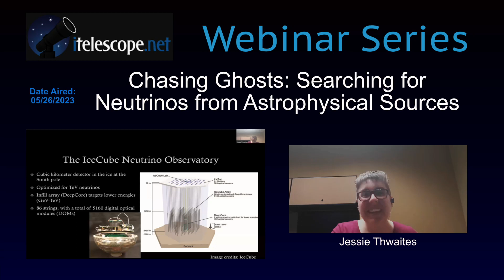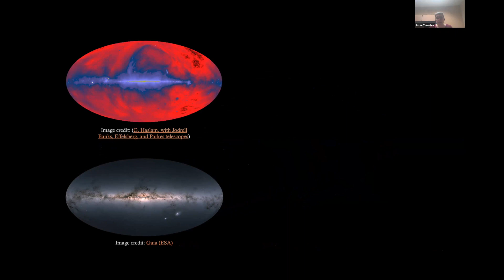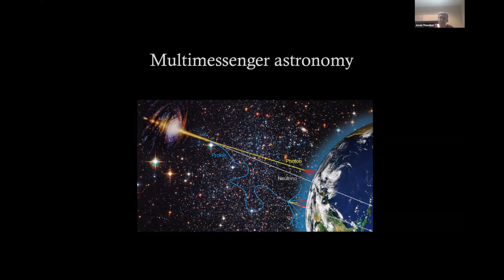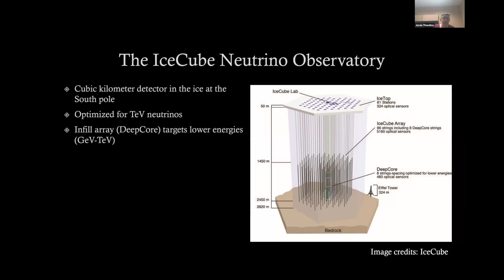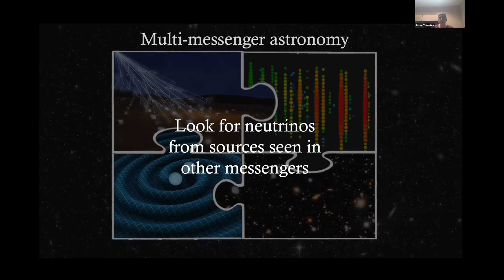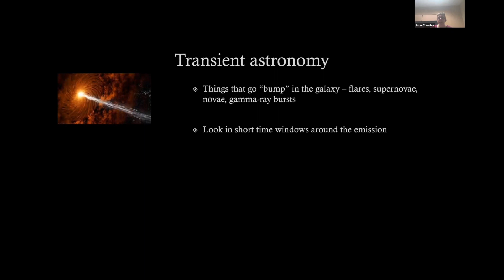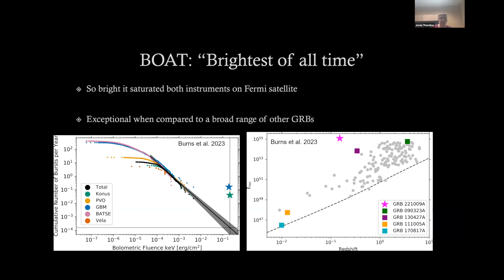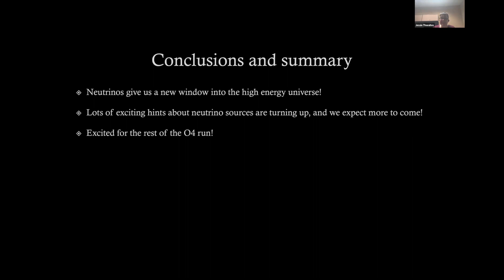Chasing Ghosts: Searching for Neutrinos from Astrophysical Sources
Guest Speaker: Jessie Thwaites, Ph.D. candidate – University of Wisconsin-Madison
Summary:  Along with being a Ph.D. student, Jessie works at the IceCube Neutrino Observatory located in Antarctica.  In this talk, Jessie explains how by using different astrophysical messengers, astronomers can garner information about the universe. There are four main astrophysical messengers: photons, cosmic rays, neutrinos, and gravitational waves.  Neutrinos are chargeless, massless particles that emanate from neutron particle decay. The IceCube Neutrino Observatory captures the “light boom” the neutrino produces as it interacts with the ice.  With these detectors, astronomers can inform other astronomers that a transient astronomical event is happening in real-time.
This is a fascinating opportunity to learn how physicists and astronomers use astrophysical messengers to probe the universe.  We hope you enjoy it!

Chapters
0:00 Introduction
2:13 Poll Question… How many astronomical neutrinos does IceCube see each year?
4:07 Poll Question…What is multi-messenger astrophysics?
5:57 The Universe as seen in different wavelengths of light
7:52 Victor Hess & Cosmic rays
9:34 What are neutrinos?
11:51 Multi-messenger astronomy
16:01 Question…
18:26 How to detect neutrinos
22:22 Event signatures in IceCube
24:21 How to separate background neutrinos from astrophysical neutrinos
26:57 Detection from NGC 1068
28:34 Questions…
32:45 Transient astronomy
35:26 2 Searched for neutrinos from astrophysical sources in real-time
36:00 What are Gamma-ray bursts (GRB)?
38:20 BOAT: Brightest of all time GRB
40:47 Did IceCube see the BOAT?
43:39 IceCube will use the information for gravitational wave detectors
46:20 Four follow-ups have been seen so far
47:02 Conclusions and summary